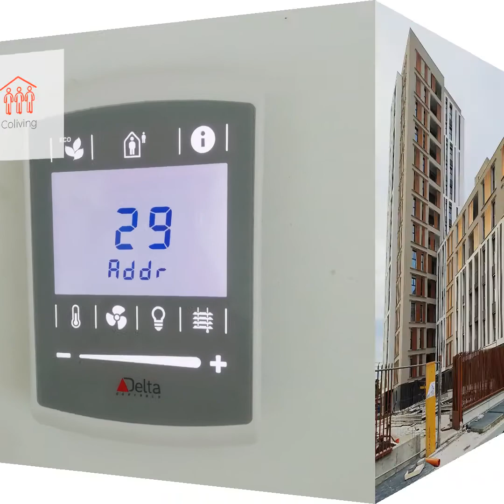Redo Cantiere Moneta Milano - Giugno 2020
Showreel di fotografie tratte direttamente dal cantire del nuovo intervento di Redo Sgr società benefit di via Moneta a Milano (Giugno 2020)

Un quartiere smart, innovativo e sostenibile che mette al centro le persone e le loro esigenze: tutto questo è “MONETA – più valore all’abitare”, il nuovo complesso residenziale di Redo Sgr situato a Milano in via Ernesto Moneta 49/51. Aperta la raccolta delle candidature per un appartamento in affitto a canone convenzionato visita il sito